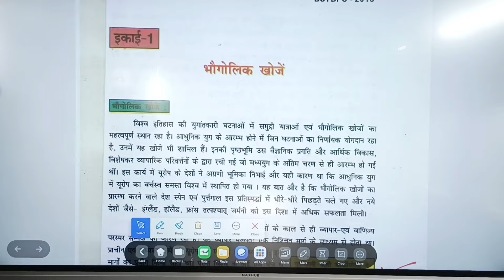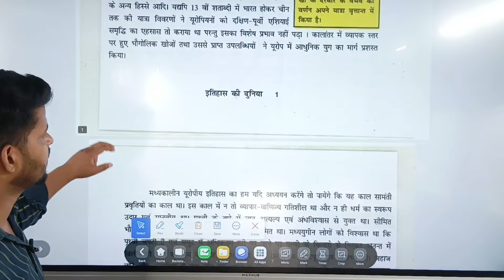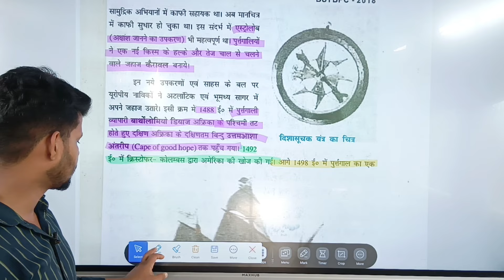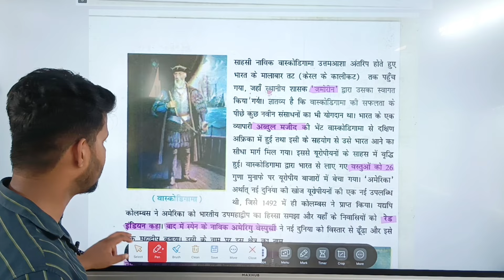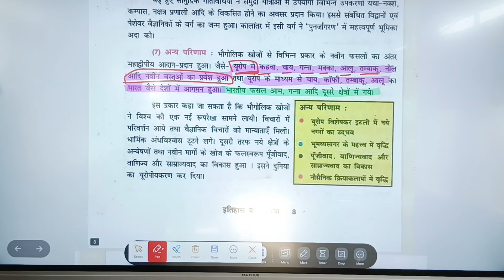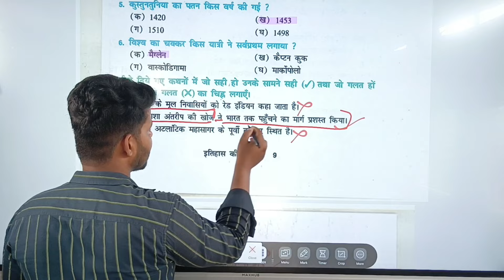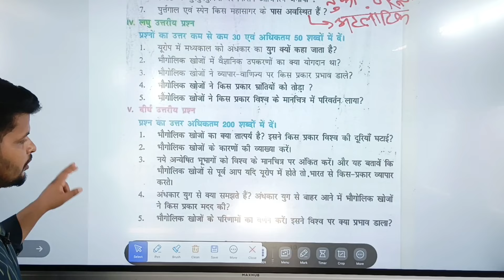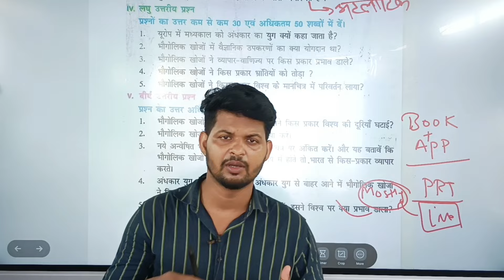World History 9th Class/worldhistory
class 9th world history,
9th class history 2nd world war question answer,
class 9 history notes chapter 3,
ncert class 9th history chapter pastoralists in the modern world,
world history class 9th ncert,
9th class history and political science question paper 2024,
class 9th history one shot revision,
class 9th history october revolution,
class 9 history one shot,
class 9 history one short revision,
class 9 history one short video,
9th class history second world war question answer in odia,
class 9 history and political science chapter 1,
class 9 history and political science chapter 1 workbook answers,
class 9 history and political science chapter 1 2024,
class 9 history and political science 2nd semester question paper,
class 9 history and social science,
class 9 history and social science page 47,
class 9th history mcq,
class 9th history chapter 5th pastoralists in the modern world,
class 9th history chapter 4 pastoralists in the modern world,
class 9th history 5th chapter,
class 9th history 5 chapter question answer,
class 9th history chapter 5 pastoralists in the modern world,
class 9 history 2nd world war,
class 9th history chapter 5 pastoralism in the modern world,
9th class history 9th chapter,
class 9th history 3rd chapter,
class 9 history and social science page 4,
unit 7 world history review,
class 9th sst history chapter pastoralists in the modern world,
class 9th sst history pastoralists in the modern world,
class 9th history chapter 5 specialist in the modern world,
class 9th history pastoralists in the modern world shubham pathak,
class 9th history and the storyteller,
class 9th history the french revolution notes,
class 9 history third chapter,
grade 9 world history,
unit 7 world history,
world history class 9th,
class 9 history 2 chapter question answer,
class 9 history world war 1,
class 9 history world war 2